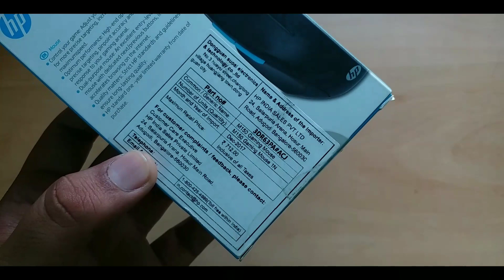Unboxing and review of HP Gaming Mouse m150 || cheapest gaming mouse 🔥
Hey guys !
So in this video i am doing a unboxing and review of a gaming mouse by HP .

2. 🕊️ TWITTER
Mohit kothari YT